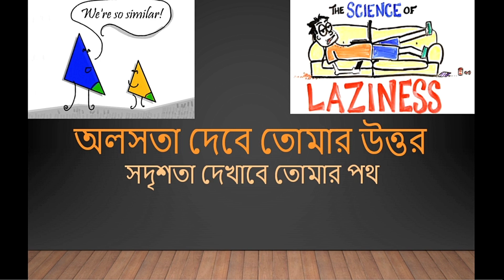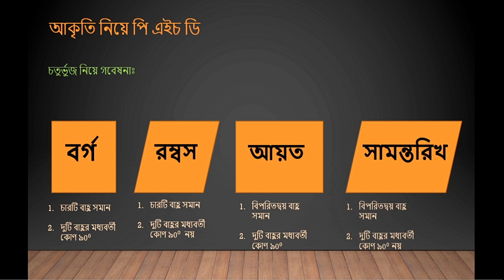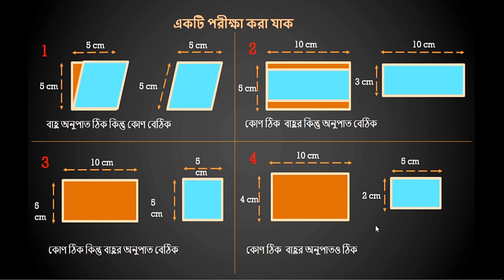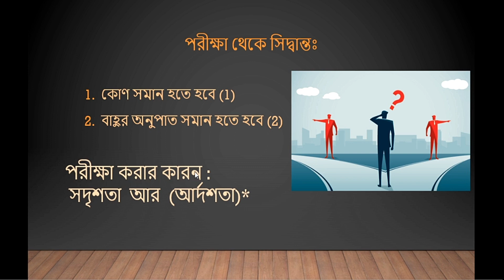What and Why trignometry | Trignometry explained in Bangla |ত্রিকোণমিতি কি এবং কেন?|সদৃশতা কি?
today i will explain in this video What and Why trigonometry and Trigonometry tutorial explained in Bangla. And In this video I also explain similarity for better understand Trignometry.ত্রিকোণমিতি কি এবং কেন?এই ভিডিও মুলত চিন্তা শক্তি বাড়ানোর জন্য বানানো হয়েছে ।আর যেকোনো জিনিসকে একদম গভীর থেকে কিভাবে শিখতে হয় তা এই ভিডিও শিখাবে ,সাথে কিভাবে মজা করে পড়াশোনা করা যায় তাও এই ভিডিও দেখে বুঝতে পারবেন!আর হ্যাঁ, মনে রাখবেন শর্টকাট পথ ব্যবহার করে জীবনে উন্নতি সাধন করা যায় না । এমনি একটি ফেসবুক গ্রুপ
যারা এখনো আগের টিউটোরিয়াল দেখেননি তাদের কে অনুরোধ করব আগের ভিডিও দেখে তারপর এই ভিডিও দেখেন আগের ভিডিও এর লিংকঃ
আপনারা চাইলে এই গ্রুপে জয়েন হয়ে নিজেদের প্রতিভা দেখাতে পারেন।আর সবাইকে ধন্যবাদ জানাই সাথে থাকার জন্য।